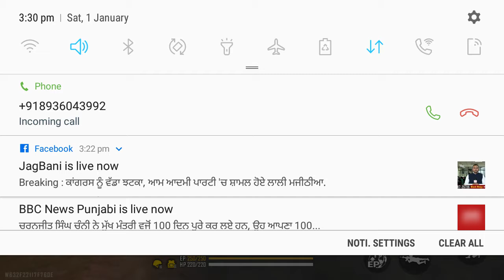op game play